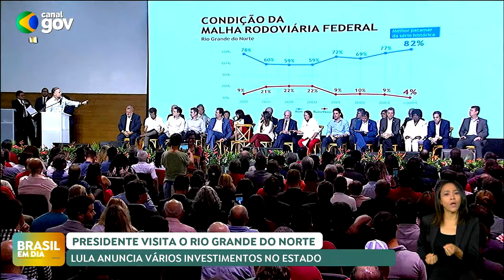Governo anuncia uma série de investimentos no Rio Grande do Norte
O presidente Luiz Inácio Lula da Silva anunciou, na quarta-feira (16/10), uma série de investimentos para fortalecer a infraestrutura, o saneamento básico e a educação no estado do Rio Grande do Norte. Serão aplicados R$ 47 milhões do Novo Programa de Aceleração do Crescimento (Novo PAC) em infraestrutura e R$ 327 milhões destinados a saneamento básico e abastecimento de água.

Na ocasião, o ministro das Cidades, Jader Filho, autorizou a contratação de 400 novas moradias do programa Minha Casa, Minha Vida em Natal. O investimento é de R$ 65,3 milhões.